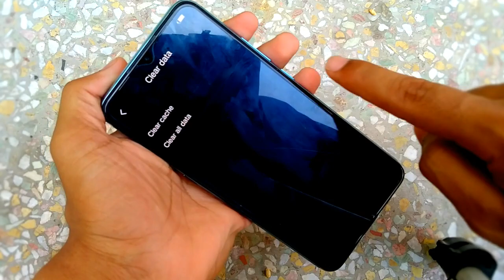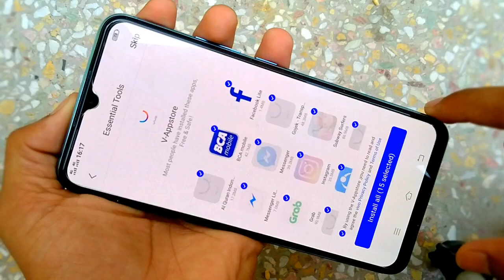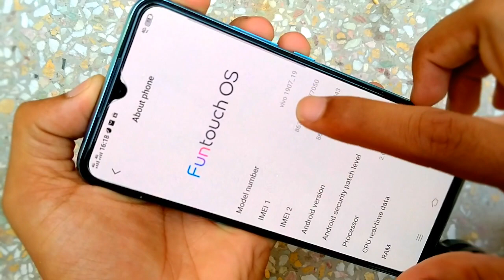VIVO S1 HARD RESET | VIVO S1 FACTORY RESET || Wipe Data/Factory Reset WITHOUT PC!!!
All Of you will benefit from this video.All Vivo Phone Password PIN Lock Pattern Lock Finger Lock Remove Solution